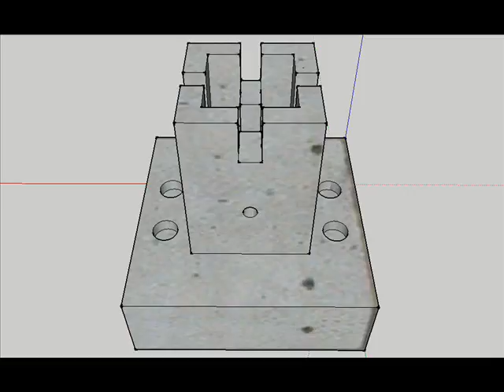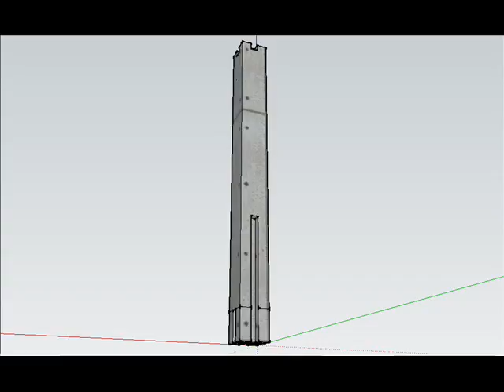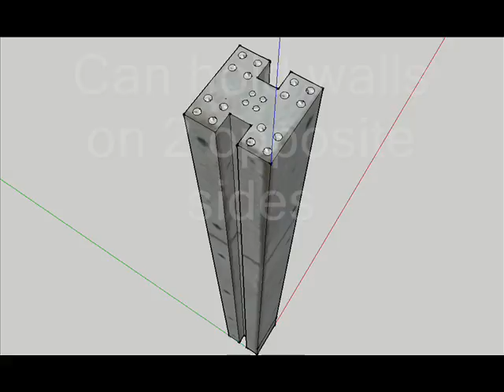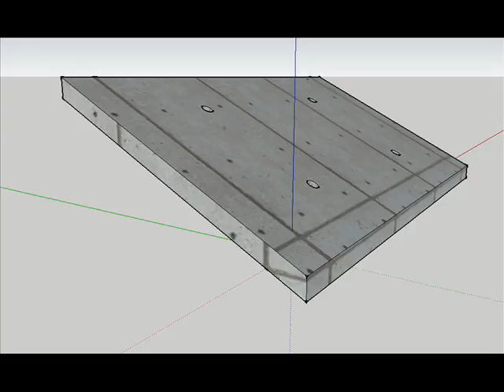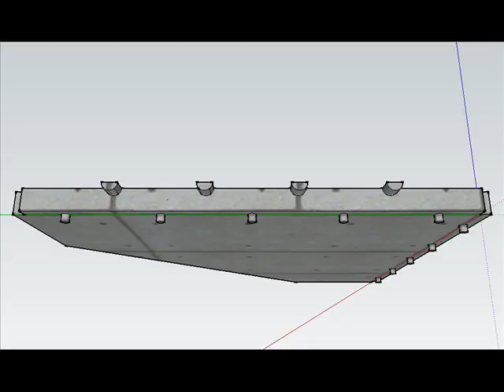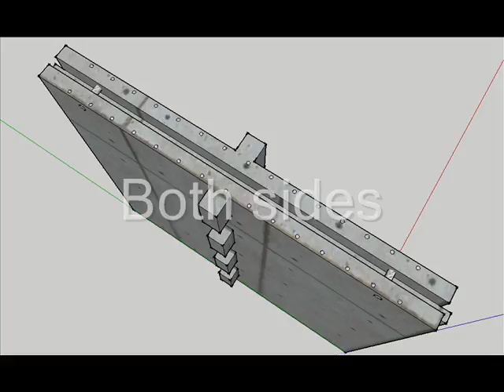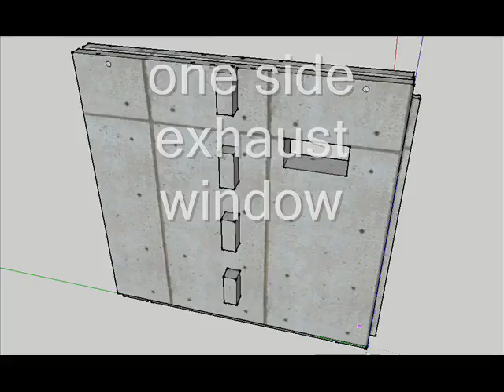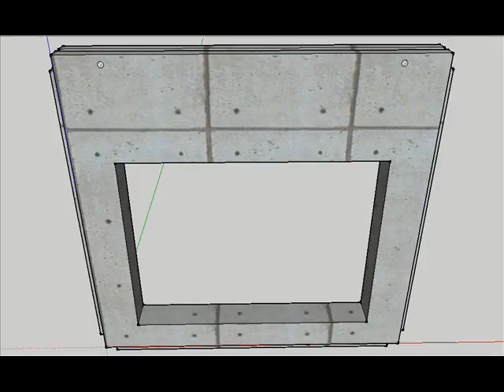RCCB 1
RCCB  1 is a set of Reinforced Concrete Construction Blocks with which one can build a house, villa, cottage, building etc. Less manpower, quick construction, less time, perfect fittings.